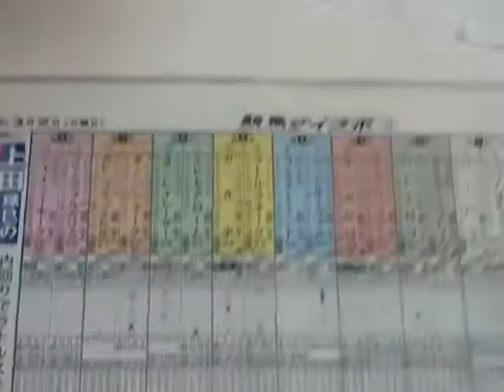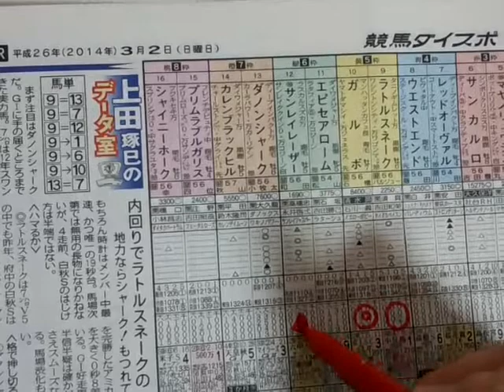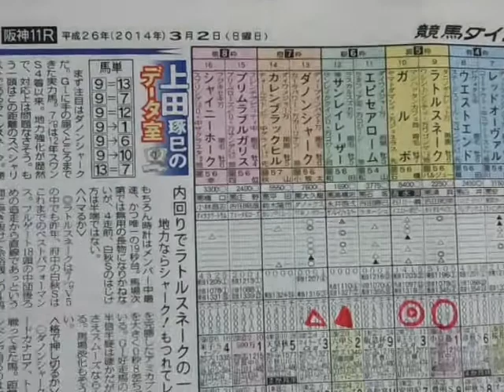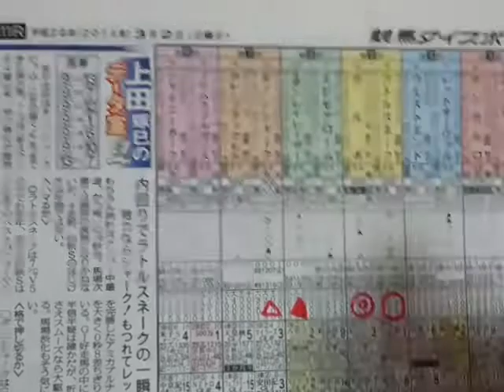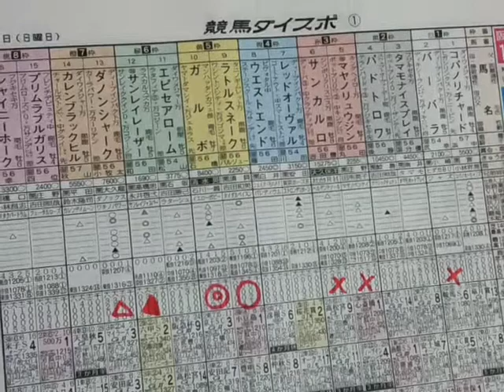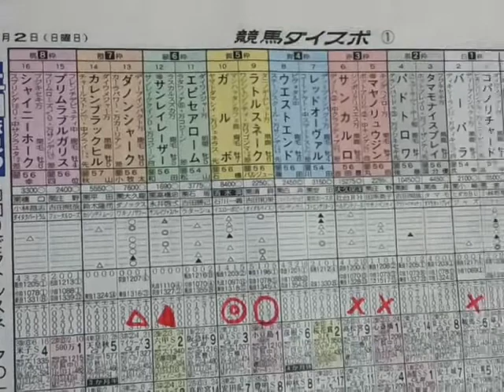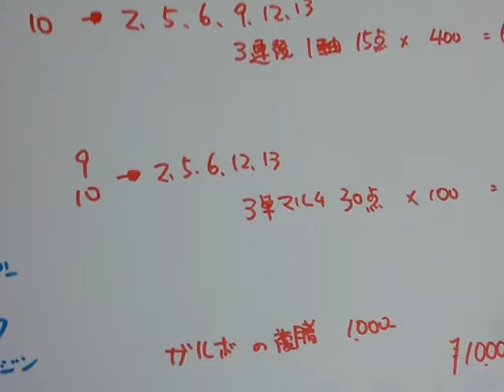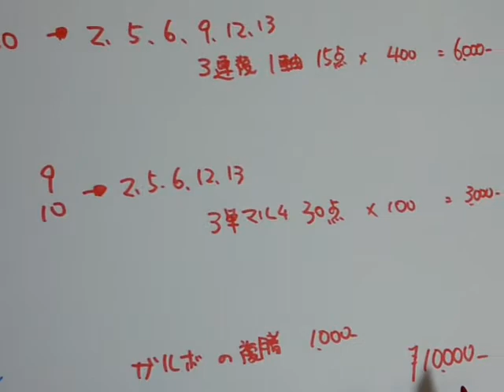2014〖競馬予想〗阪急杯 きりしま予想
3月2日日曜の競馬予想は

阪急杯

先週までの結果

22戦7勝
収支-108240
回収率49%

まだまだこれから！